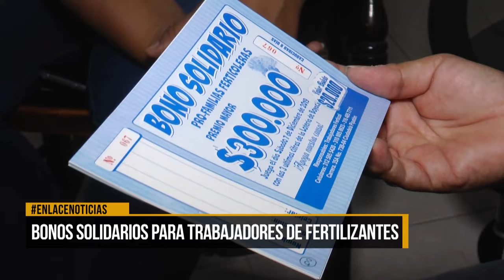Bono solidarios para trabajadores de fertilizantes